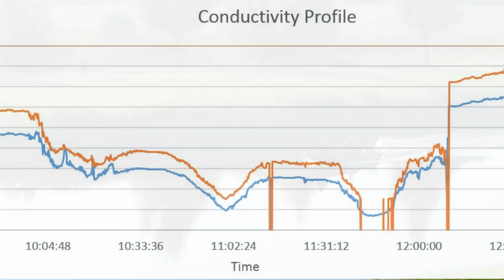Applications of Underwater Drones - INDYMO (Compilation/Best of)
This video is an overview of the various applications of underwater drones that INDYMO tested in the last year, as part of multiple projects and pilots, with the participation of multiple water authorities, municipalities and companies from the Netherlands. It presents some brief images of the locations visited, the sensors used, procedures, and finally some of the best underwater images captured with the underwater drone